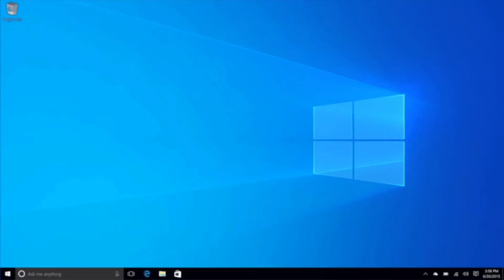You’re nothing without me | MHA/BNHA || Deku angst || I am here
The video is inspired by AJis Awkward

I started to put effort into the thumbnail but then I got a bit lazy👍

I’m honestly surprised I found enough time this week to make a video
It’s not that long though so that’s probably why

Just realized after posting this that my watermark isnt there the whole time

Have a great day!! Byeeee: